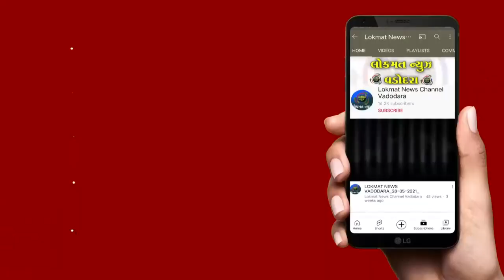ઘડા ગામે એક મકાનમાં રાત્રિના સમયે અચાનક આગ લાગતા ઘરવખરીનો સામાન સહિત બળીને ખાક થવા પામ્યો હતો